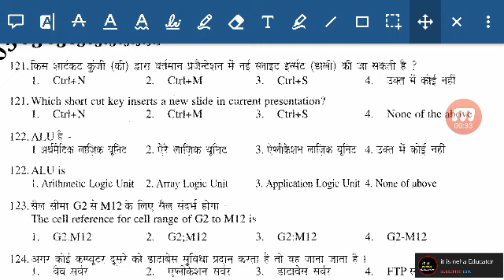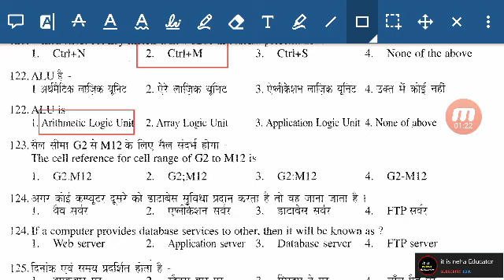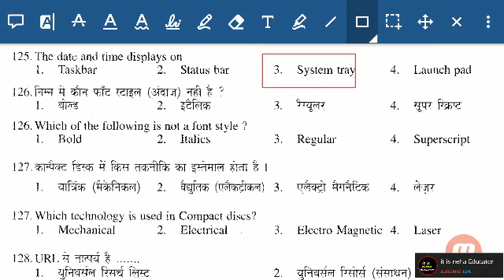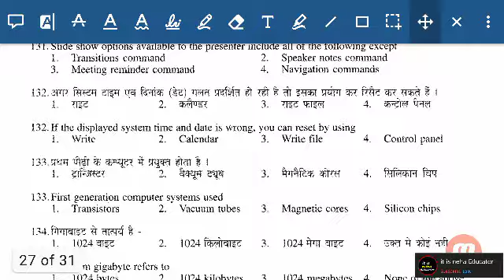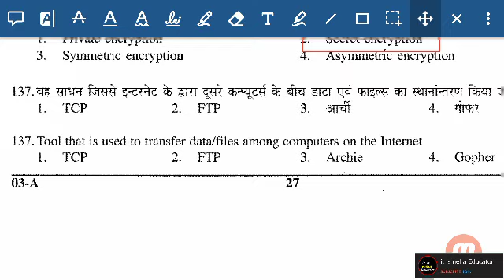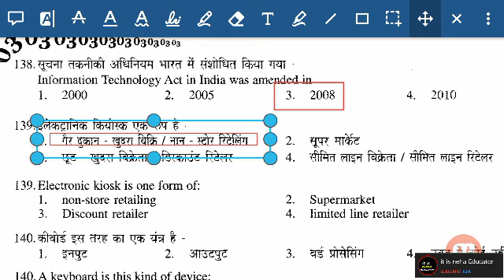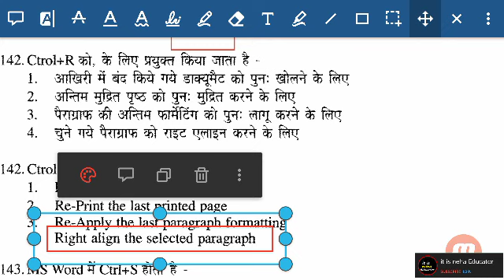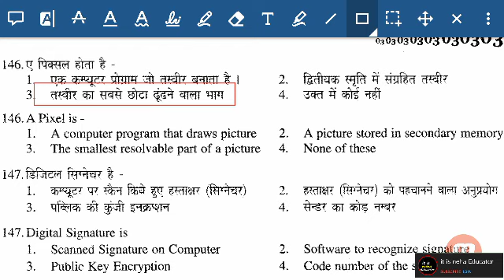RSSB LIBRARIAN EXAM | COMPUTER QUESTIONS TEST- #2,RSMSSB COMPUTER PYQ | COMPUTER IMPORTANT QUESTIONS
COMPUTER IMPORTANT QUESTIONS FOR LIBRARIAN EXAM 2020

RSMSSB COMPUTER PYQ SERIES

Rsmssb librarian grade third rajasthan gk important questions
rsmssb librarian rajasthan gk pyq
rssb librarian rajasthan gk

Rajasthan GK pyq Test-2| RPSC pyq | librarian , patwar , gram sevak , REET | Rajasthan GK online t